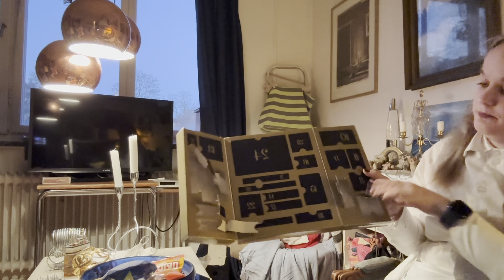Öppnar hela midnight beauty calender 2024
Har ni köpt denna kalender men vill inte bli överraskade så titta inte mitt råd. Men den var faktiskt väldigt fin och bra. En av dom bättre jag öppnat faktiskt.